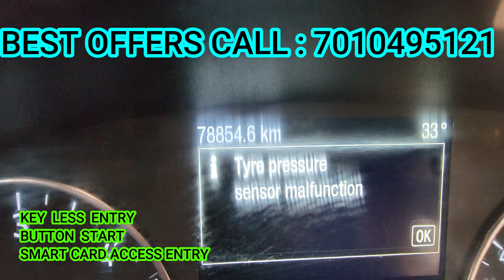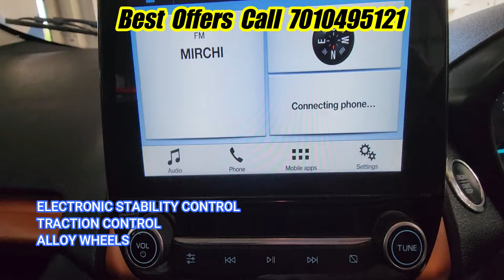LOW PRICE FORD ECOSPORTS TITANIUM+ SPORTS SUNROOF DIESEL, USED CAR FOR SALE , FAMILY CARS CHENNAI...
Make                -  Ford
Model               - Ecosport 1.5
Variant            -  Titanium Sports  variant
Transmission  - Manual
YOM                 - 2018
Owner              -  Single
Kms driven      - 78000
Fuel                  - Diesel
Colour              - BROWN
insurance        - 10/09/25

 Specifications

Engine - 1.5L Diesel Engine
Cubic Capacity - 1498 cc
Bhp - 99.23 bhp@3750rpm
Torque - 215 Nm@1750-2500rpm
Millage(ARAI) - 21.70 kmpl
Seating capacity - 5 seater
Transmission - Manual
6 speed Gear Box
Fuel Tank - 52 lts
Boot Space - 346 lts
Ground Clearance - 200 mm
Body Type - Compact SUV

FEATURES

 Sunroof
 Moonroof
Key Less Entry
Engine Start/ Stop Button
Smart Access Card Entry
Engine immobilizer
Crash Sensor
Cruise Control
Voice Command
6  Airbags
Rain Sensing Wiper
Leather Seats
Speed Alert
Tyre Pressure Monitoring
Touch Screen
Integrated Music System
Android Auto Apple Car Play
USB & Auxiliary
Compatibility
Bluetooth Compatibility
Air Conditioner
Auto Climate Ac
With Heater
Speed Sensing Auto Door Lock
Impact Sensing Auto Door unlock
Anti Lock Break System
EBD, Hill Assist
Break Assist
Traction control
Electronic Stability Control
Alloy Wheels
Power Steering
Power Windows
Auto folding Side Mirrors Adjustable  Rear view Mirror
Tilt Adjustable Power Steering
Adjustable  Head Lights
Automatic Head Lights
Projector Head lights with
Fog lamb lights
Day & Night Lights
Reverse Camera
Reverse Sensor
Rear Defogger
Rear Window Washer
Rear Window Wiper
Rear Spoiler
Rear Seat Headrest
Center Locking
Driver Arm Rest And Rear Passenger Arm Rest
Tyres Good Conditions
Smart Key

Company Maintained
Excellent condition
Price  ₹ 8,99,999  /=